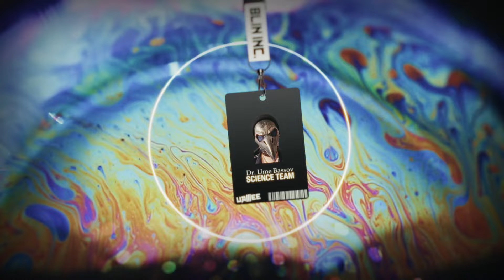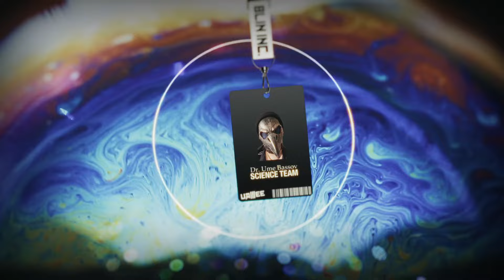uamee - SCIENCE TEAM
Never alone online.

More HARDBASS coming soon!